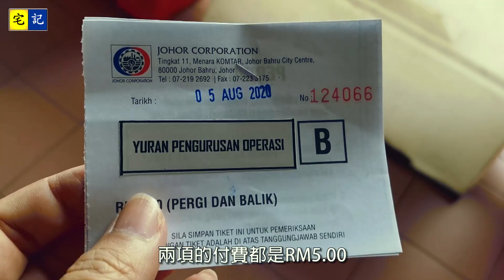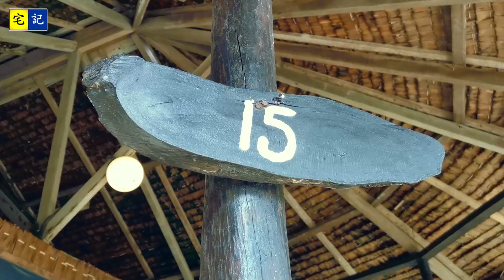【宅記】117 隱世淨土 - 詩巫島 | Sibu Island | 大馬有咩玩（十二）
大家好！歡迎收看【🥚鹹蛋哥🥚】的Rock TV囉吔台
本頻道於每星期的星期一、星期三和星期五風雨不改地進行更新：

😄歡迎留言、按贊和訂閱😄
💪鐵定更新保證！！